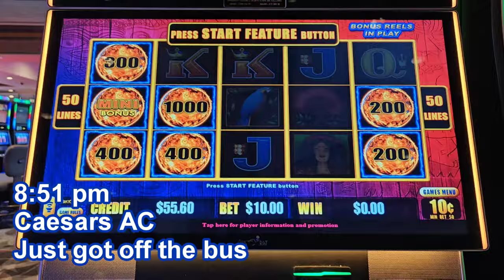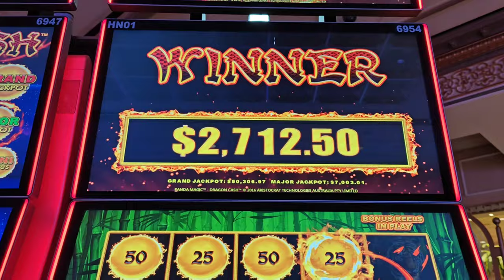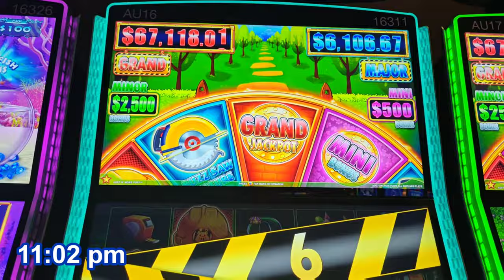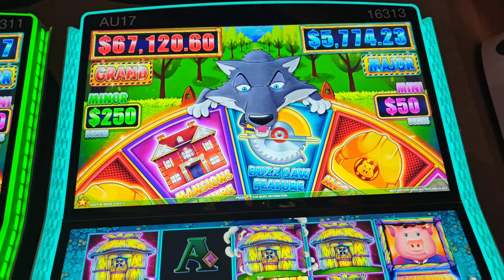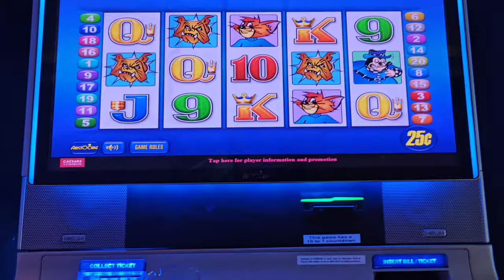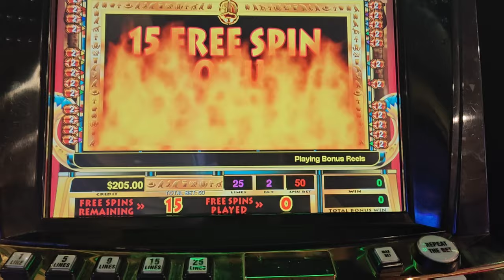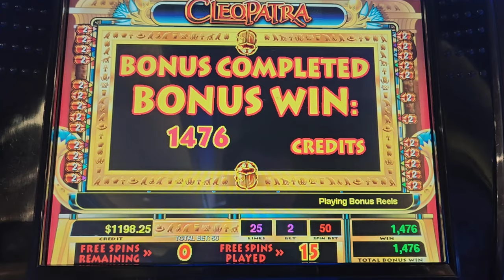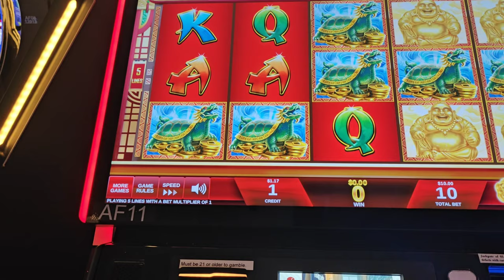MEGA JACKPOT on Lucky Buddha! Top Symbol and Top Multiplier!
3 handpays!  An incredible night of gambling in Atlantic City concludes with a dream jackpot on Lucky Buddha!  Also featuring Tiki Fire, 88 Fortunes 3 reel, $5 Quick Hit, Tabasco, Huff n' More Puff, Cleopatra, Brazil, and Mr. Cashman